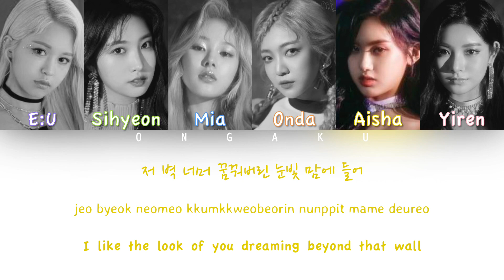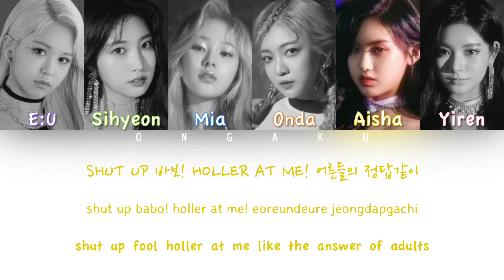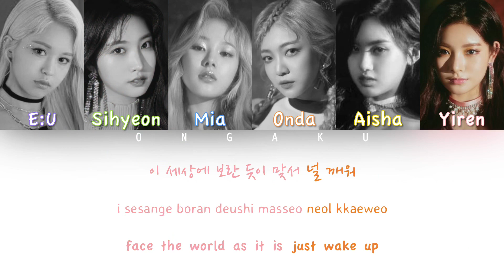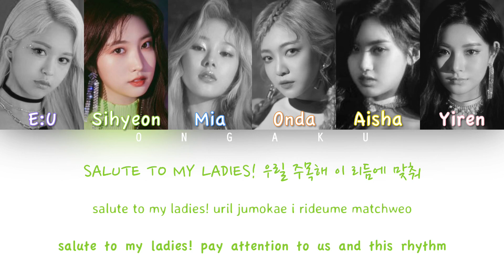EVERGLOW (에버글로우) - SALUTE | Color Coded HAN/ROM/ENG Lyrics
Track: 01. SALUTE
Album: reminiscence
Artist: EVERGLOW (에버글로우)
Year: 2020

Support EVERGLOW here! (DUN DUN MV)

All lyrics were found on colorcodedlyrics.com and genius.com!